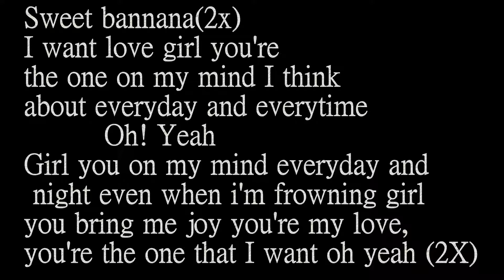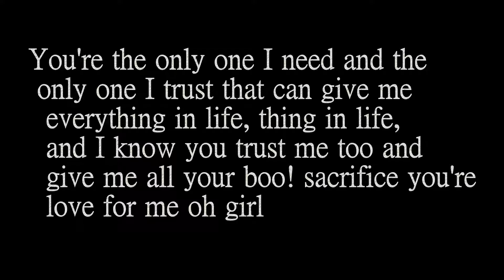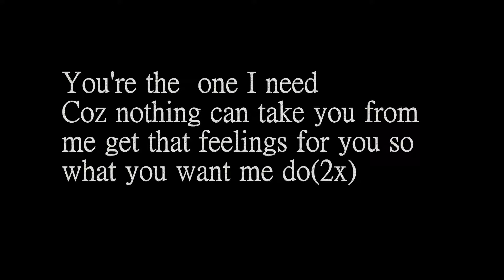LIB Beauty Lyric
LIB Beauty song lyric
 from Justin and H2o